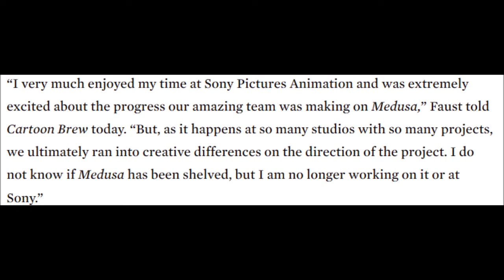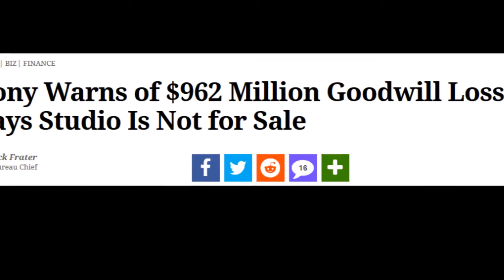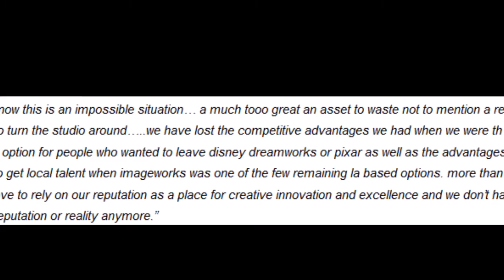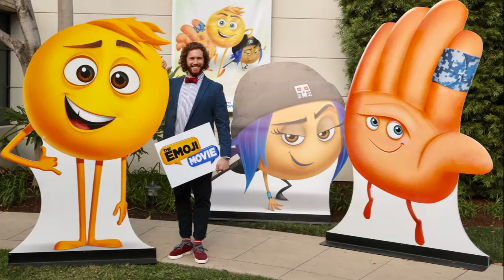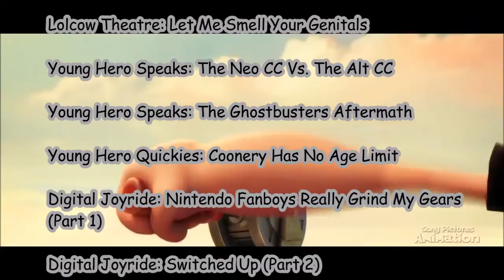Not So Hollywood Cinema: The Beautiful Disaster That Is Sony Pictures (Part 1)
The Young Hero examines the many problems that are plaguing Sony Pictures Animation.